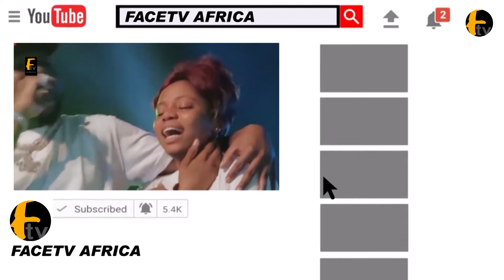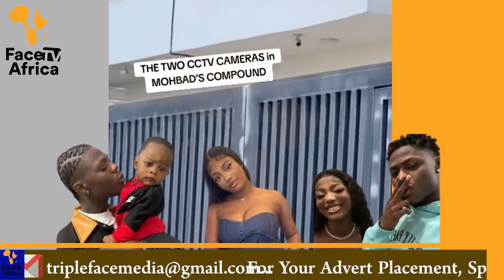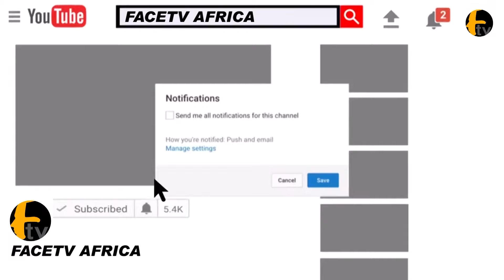YOMI FABIYI STORM MOHBAD HOUSE TO INVESTIGATE THE SOURCE OF HIS DEATH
YOMI FABIYI STORM MOHBAD HOUSE TO INVESTIGATE THE SOURCE OF HIS DEATH Face tv Africa Face tv Africa Facetv Africa Face tv AFrica Facetv Africa Facetv Africa and Music face: Real Indigenous Nigerian Music. We profile top performance, top rated Nigerian musicians, legends, events, video musicals and we dish them out to you from a Nigerian point of view.